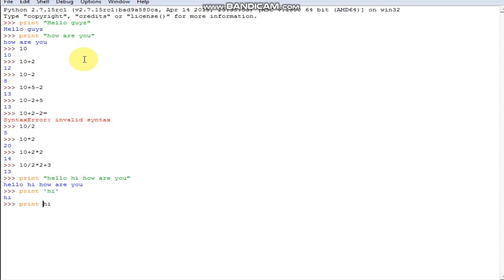Intro of python